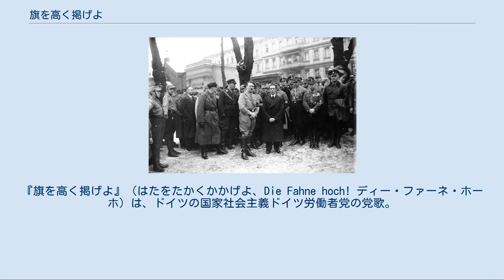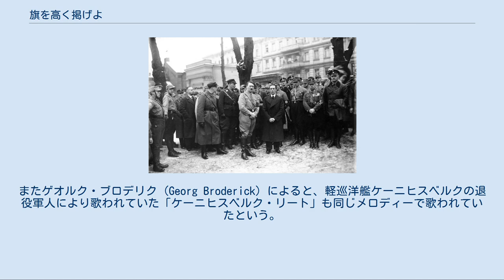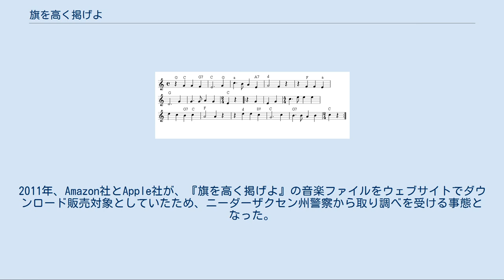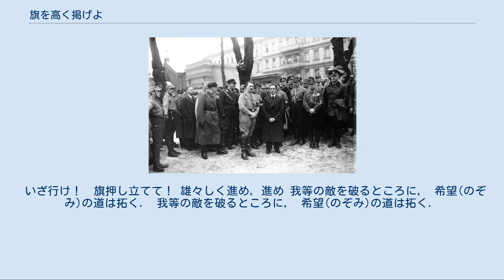旗を高く掲げよ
ヨーゼフ・ゲッベルス
『旗を高く掲げよ』（はたをたかくかかげよ、Die Fahne hoch! ディー・ファーネ・ホーホ）は、ドイツの国家社会主義ドイツ労働者党の党歌。
別名『ホルスト・ヴェッセルの歌』（Horst-Wessel-Lied ホアスト・ヴェセル・リート）。
 原曲とされるペーター・コルネリウスの1865年の歌曲 ( midiファイル) 歌詞は1929年にドイツのナチス突撃隊員であったホルスト・ヴェッセルが、ゲッベルスの創刊した新聞『デア・アングリフ』に投稿した詩が元となっている。
この詩は、共産主義者のヴィリ・ブレーデルによって赤色戦線戦士同盟のために書いた詩を、ヴェッセルがナチ党活動に合うように編集したという説がある。
 アルフレート・ワイデマン（Alfred Weidemann）の研究によると、メロディは1865年にペーター・コルネリウスが作曲したものが元になっている。
当時このメロディには別の歌詞がつけられ、バーなどでラブソングとして歌われ親しまれていた。
またゲオルク・ブロデリク (Georg Broderick) によると、軽巡洋艦ケーニヒスベルクの退役軍人により歌われていた「ケーニヒスベルク・リート」も同じメロディーで歌われていたという。
 ホルスト・ヴェセルの墓に集まったヒトラーらナチ党幹部（1933年1月22日） ヴェッセルは1930年1月14日に愛人であった娼婦のエルナ・イェニケの部屋で銃撃され、2月23日に病院で死亡した。
当時の司法記録によれば、犯行は1929年以来非合法化されていたドイツ共産党の軍事部門である赤色戦線戦士同盟のメンバー、アルブレヒト・ヘーラーによるものとされている。
ヘーラーはイェニケの雇い主に2人の仲を裂くよう依頼されていたが、いきなり銃を乱射したという。
 事件直後から、ヴェッセルはゲッベルスによりナチス運動の殉教者に仕立て上げられる。
ゲッベルスは彼を「国家社会主義者のキリスト」と讃えるキャンペーンを行った。
1930年3月1日、ナチ党機関紙「フェルキッシャー・ベオバハター」にこの詩が掲載されると、経緯は不明だがメロディーがつけられて党員の間で流行した。
ナチ党がヴェッセルの盛大な葬儀を行うと、突撃隊員や参加者はこの歌を合唱したという。
ゲーリングの回想によると、この時ゲッベルスは「これだ、これだ」とつぶやきつづけていたという。
葬儀の後、この歌はナチ党の党歌として採用された。
当時、ナチ党は数多くの党歌を採用していたが、この歌は最も有名な党歌となった。
敵対政党はこの歌を替え歌にして、ナチ党を揶揄した。
 1933年のヒトラー内閣の成立以降、ヴァイマル共和政時代の国歌であったドイツの歌と並んで第二国歌的な扱いを受けた。
また、スペインのファランヘ党、イギリスのイギリスファシスト連合等のファシスト政党でも歌詞を変えて歌われていた。
 1945年の第二次世界大戦敗戦後、西ドイツではドイツ刑法第86a条が施行され、ナチ党のシンボルである『旗を高く掲げよ』を公の場で歌ったり演奏したりすることが禁止された。
この法律は東西再統一後のドイツでも有効である。
2011年、Amazon社とApple社が、『旗を高く掲げよ』の音楽ファイルをウェブサイトでダウンロード販売対象としていたため、ニーダーザクセン州警察から取り調べを受ける事態となった。
両社は当局の要請に従い、この歌をウェブサイトから削除した。
 一方、敗戦国と化した祖国から海外に離散した元ドイツ軍兵士たちがこの歌を愛唱していたという目撃談は数多い。
相当数の元ドイツ軍人が入隊していたフランス外人部隊の兵士達がインドシナの戦場でこの歌を歌っていたという話、また第二次世界大戦後にアメリカに渡り、同国のロケット開発計画に関わったドイツ人技術者たちが酒場でこの歌を合唱していた話などが記録に残されている。
近年ではイギリスのパンク・ロック・バンド、スクリュードライバーによってカバーされている。
その他にも、チリ海軍の海兵隊コマンドスでは、この歌の替え歌が隊歌として歌われている。
一方ギリシアでは、極右政党「黄金の夜明け」の党の歌にこの曲のメロディが採用されている。
 下記は正式な訳文ではない。
 いざ行け！　旗押し立てて！ 雄々しく進め，進め 我等の敵を破るところに， 希望(のぞみ)の道は拓く． 我等の敵を破るところに， 希望(のぞみ)の道は拓く．